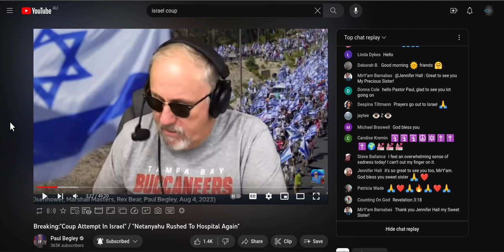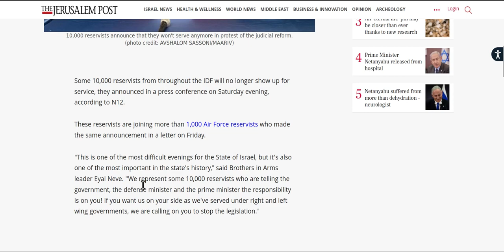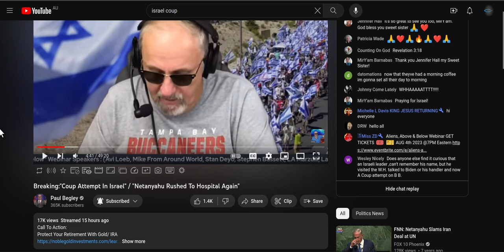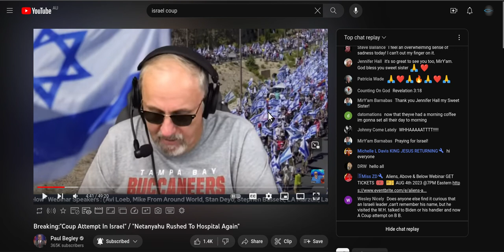URGENT, WHITE HORSE IMMINENT first of two attacks on Israel in action